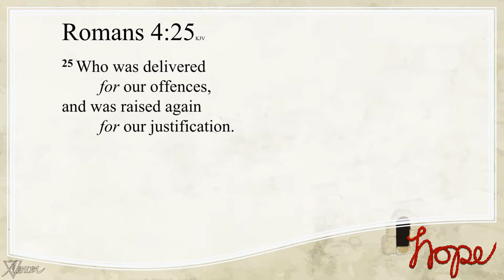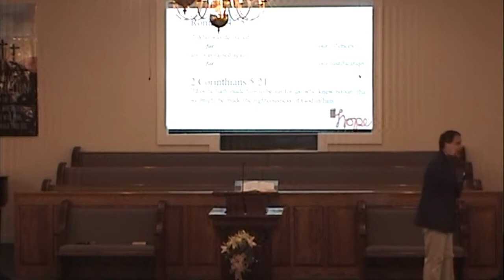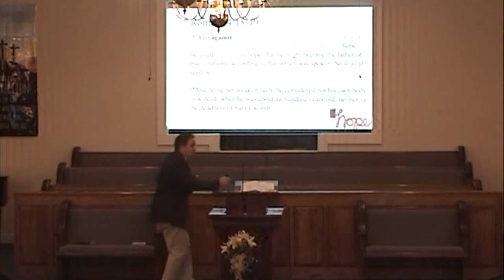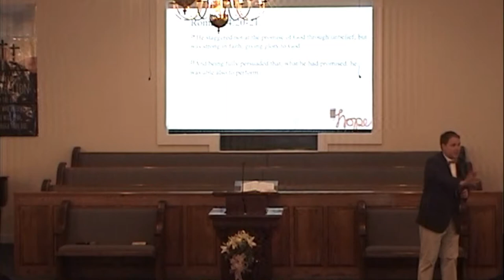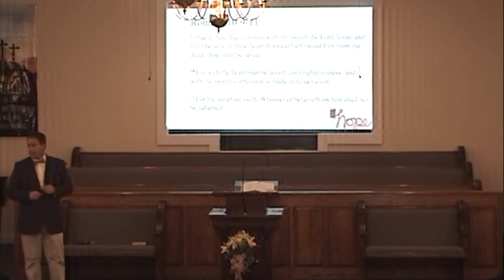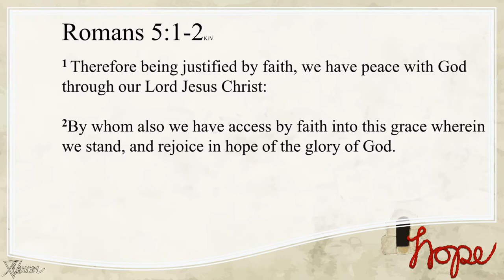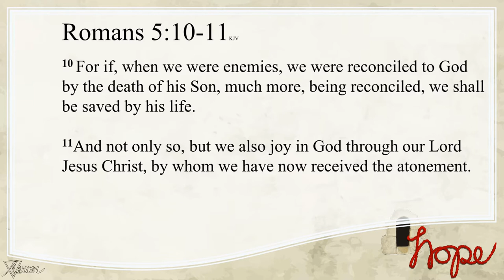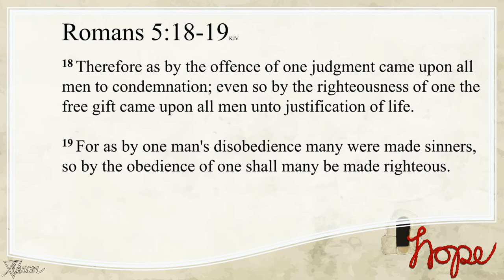Jesus Resurrection = Divine Receipt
Is there any assurance my sins have been forgiven? Why is the resurrection of Jesus so important?

Romans 4:25
He who was delivered over because of our transgressions, and was raised because of our justification. -NASB